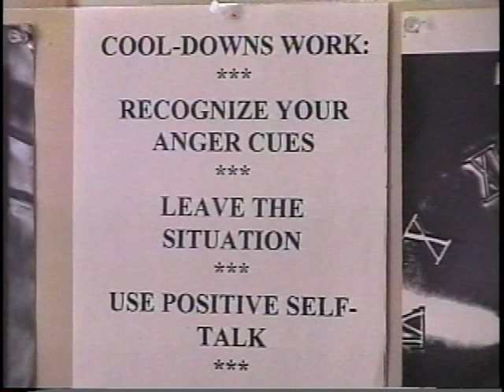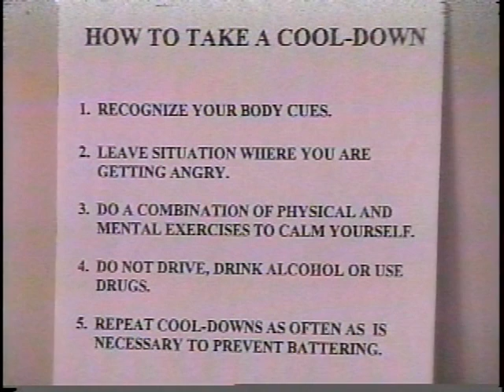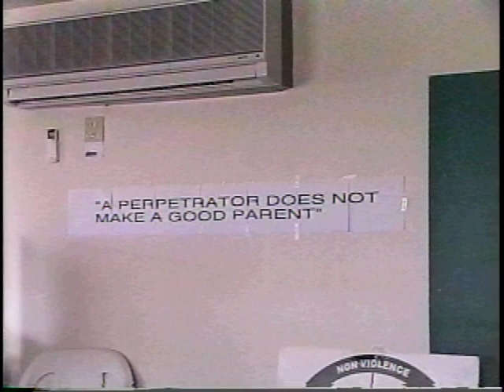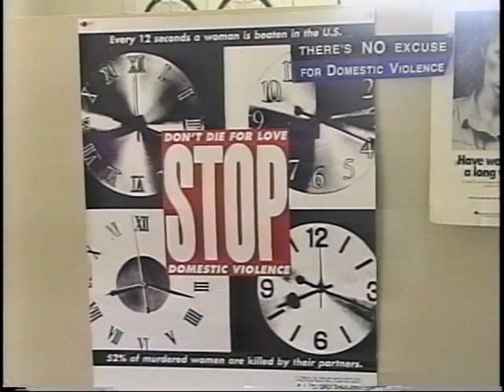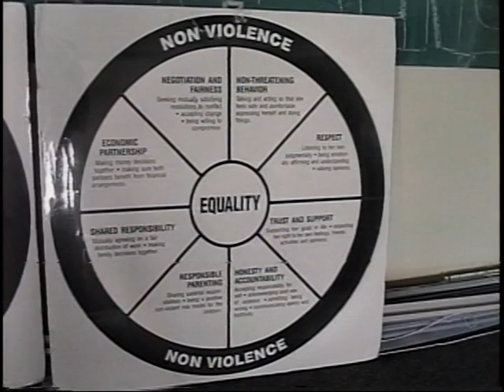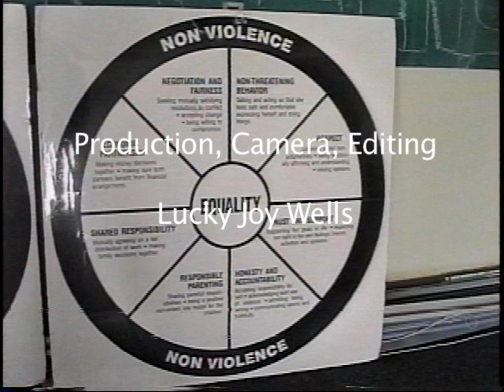The Cycle of Domestic Abuse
The Cycle of Abuse: A Presentation on domestic violence by Alternatives to Violence